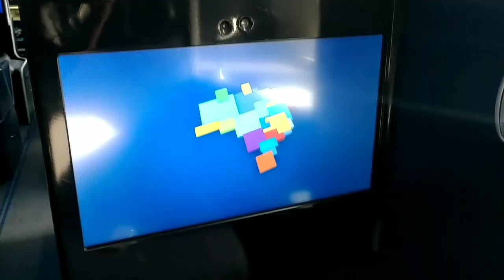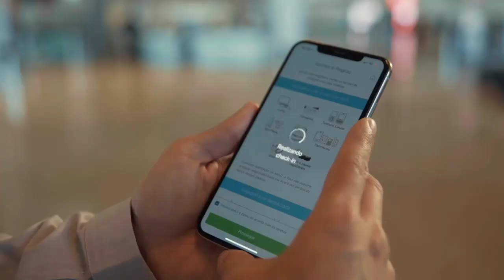COMO É VOAR COM A AZUL DURANTE A PANDEMIA - MEU PRIMEIRO VÔO NA EXECUTIVA | Caren Sales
VOCÊ TAMBÉM PODE GOSTAR:

SAÍMOS PRA JANTAR - CAFÉ DA TARDE - MERCADO E COMPRAS JUNTOS - DOMINGO AGITADO NA RUA | Caren Sales